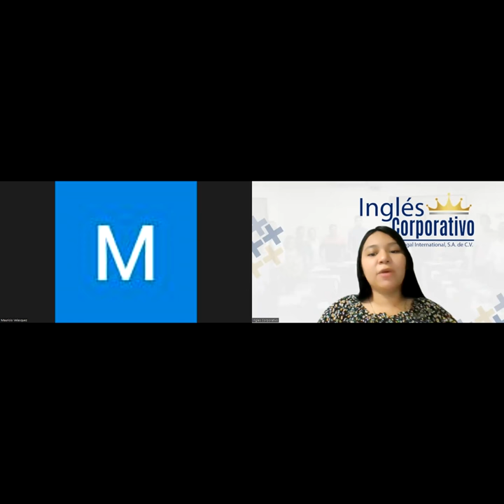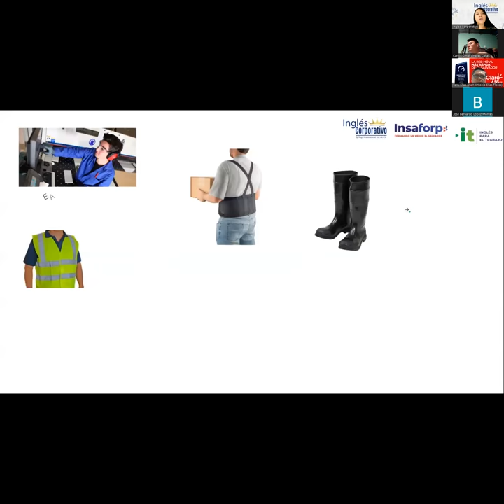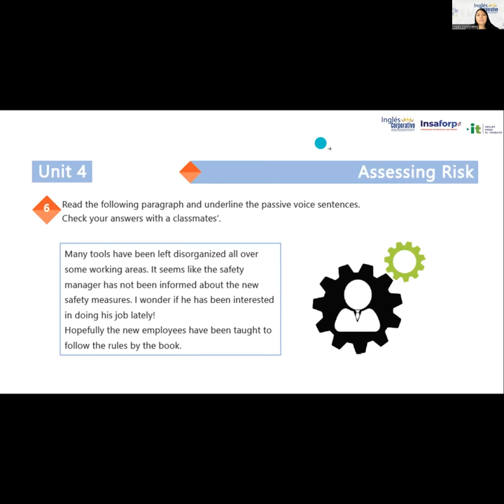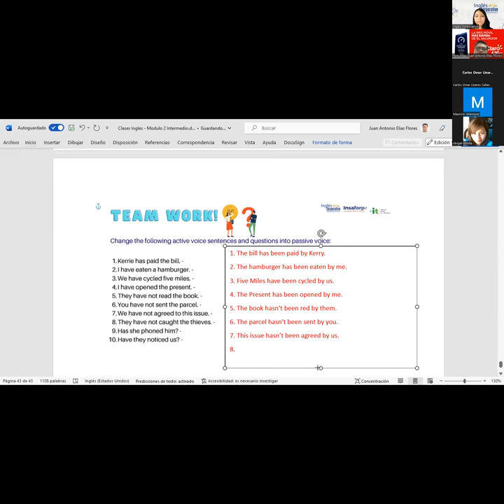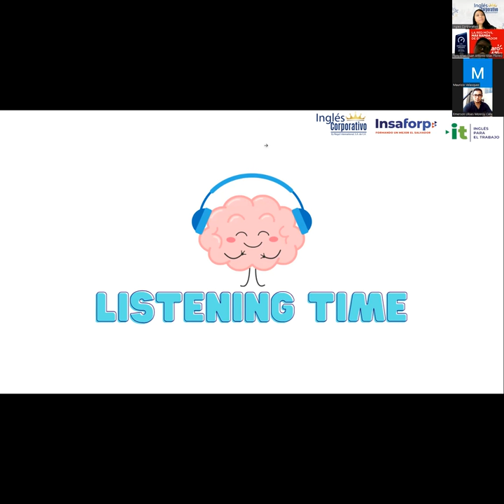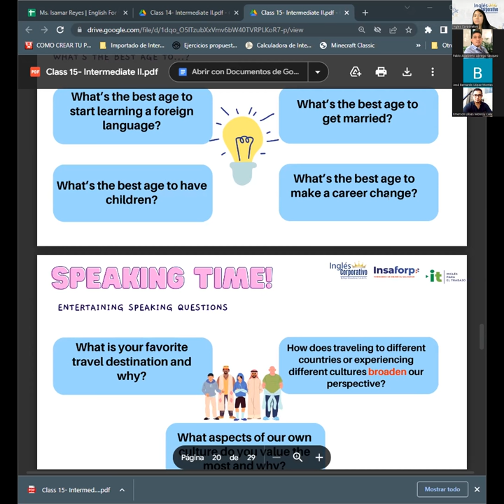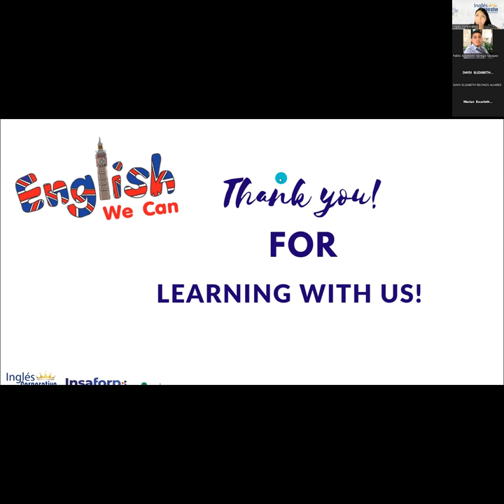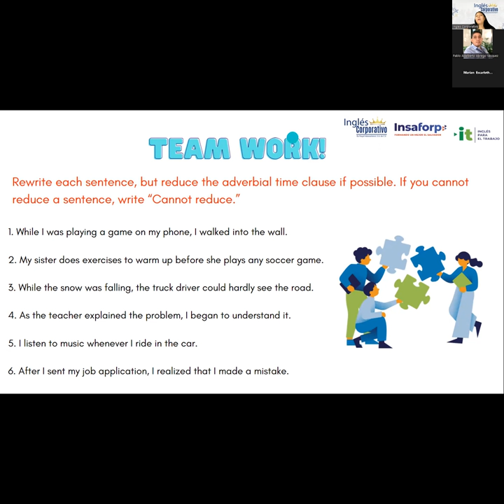Sesión 15: 2/6/2023-29750-8048-0075/2023-Reyes-Midterm exam review and practice.